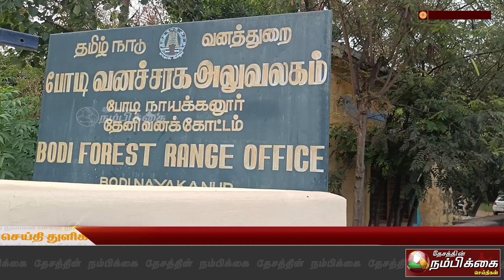போடியில் காட்டு மாடு வேட்டையில் ஈடுபட்ட இருவர் வனவிலங்குகள் வேட்டை தடுப்பு சட்டத்தின் கீழ் கைது